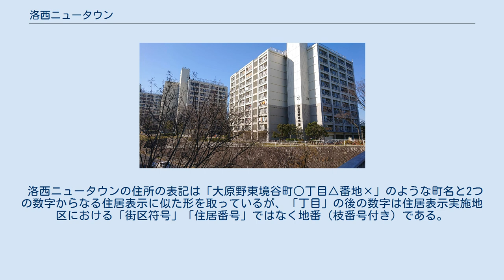洛西ニュータウン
日本 」 近畿地方 」 京都府 」 京都市 」 西京区 」 洛西ニュータウン UR洛西新林団地 洛西ニュータウン（らくさいニュータウン）とは、京都市西京区南西部の大原野地区（旧乙訓郡大原野村）北東部と大枝地区（旧乙訓郡大枝村）南部にまたがる地域にあるニュータウンである。
 京都市南西部にある西山断層崖の麓で小畑川が南に向かって流れる標高約70mから約130mの西山丘陵と呼ばれる丘陵地に立地している。
 この丘陵地は小畑川を境にして東側が向日町丘陵で、西側が大原野台地とも呼ばれている。
 開発前は、西山竹林と呼ばれる竹林が広がり、筍（たけのこ）や富有柿等を産出する農山村地域であった。
 また、「福西古墳群」と呼ばれる帆立貝式古墳を含む24基の古墳が集まった群集墳が残り、小畑川の河岸段丘上には完成度の高いチャート製のナイフ形石器や押型文土器が埋設されていた「大枝遺跡」などの考古学上の遺跡が多数存在する場所でもあった。
 こうした考古学上の史跡は、開発前に「大枝遺跡」などの遺跡の発掘調査が行われて資料が残されたものの、古墳は2基以外は発掘調査後に破壊される など大半の遺跡が破壊されることになった。
 ただし、一部の古墳が公園として残されている ほか、西山竹林を伝えるものとして「京都市洛西竹林公園」がニュータウン内に整備された。
 当ニュータウンの開発は、京都市会で1963年（昭和38年）に総合開発試案として取り上げられ、1968年（昭和43年）に議決されたのが始まりである。
 これを受けて1969年（昭和44年）に計画が発表されたが、用地買収が難航したことが影響して1972年（昭和47年）8月5日に着工することになった。
 京都市最初の大規模計画住宅団地であり、新住宅市街地開発法を事業根拠とする「京都国際文化観光都市建設計画事業洛西新住宅市街地開発事業」として開発が進められた。
 計画では、面積は約274haで、約10,900戸、人口約40,000人を想定していた。
 公営住宅や日本住宅公団、公社などが中高層の集合住宅を建設すると共に、宅地を分譲して低層の戸建住宅も整備され、京都市の住宅難の解消を目指した。
 4つの地区に分けられており、各地区毎に会館と商業施設からなる複合施設のサブセンターを整備し、各家庭から徒歩で約10分以内にスーパーに買い物に行けるように計画されていた。
 さらに、ニュータウン全体の中心施設地区として整備された「タウンセンター」には、バスターミナルや髙島屋を核店舗とするショッピングセンターのラクセーヌ、銀行、郵便局、京都市の西京区役所洛西支所や図書館などが入る総合庁舍、国民年金文化センターなどの官民の施設が集中的に立地して、生活の利便性を高めるようにされた。
 また、1971年（昭和46年）の計画では当時全線未着工だった京都市営地下鉄東西線を当ニュータウンを経由して長岡京駅まで建設するとされていた。
 1976年（昭和51年）に入居が開始され、1981年（昭和56年）4月に6,479戸と5年ほどで約60%の戸数が入居することになった。
 計画されていた地下鉄の建設は実現せず、その後、ライトレールの建設構想も浮上したものの、いずれも実現しなかった。
そのため、現在も公共交通機関はバスのみとなっている。
また、京都市と亀岡市を結ぶ老の坂峠や国道9号線などで慢性的な交通渋滞が生じているなど自動車での交通の利便性にも問題を抱えている。
 こうした交通の利便性の悪さが影響して、当ニュータウンの中核の商業施設である「ラクセーヌ」は亀岡方面からの集客が少なくなるなど 休日の集客や商圏の狭さで苦戦を強いられる状況になった。
 さらに、4地区に配置された商業施設でもその内の3つでは核店舗のスーパーが撤退し、後継店舗が入居した1か所を含めても半分の2か所しかスーパーが営業しておらず、徒歩で約10分以内にスーパーに買い物に行けるという利便性も失われる形となった。
 当ニュータウンは、1976年（昭和51年）の入居開始から わずか5年後の1981年（昭和56年）4月に6,479戸と約60%の戸数が入居したため、団塊の世代が多く住む形になった。
 そのため、家族数が増加して家が狭くなって転出する家庭や、子供が成長して家を出て独立し、夫婦のみになる家庭などが増えることになった。
また、高齢化や少子化も進展しており、入居開始から30年も経たないうちに人口が減少に転じることになった。
 当ニュータウン...